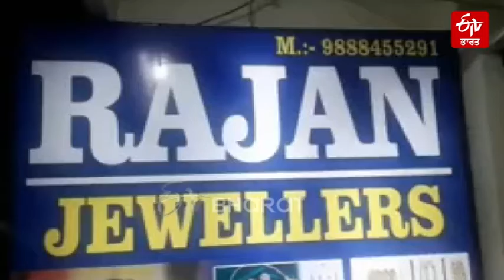ਚੋਰ ਜੋੜੇ ਨੇ ਸੁਨਿਆਰੇ ਦੀ ਦੁਕਾਨ ’ਚ ਚਲਾਕੀ ਨਾਲ ਕੀਤੀ ਲੱਖਾਂ ਦੀ ਚੋਰੀ